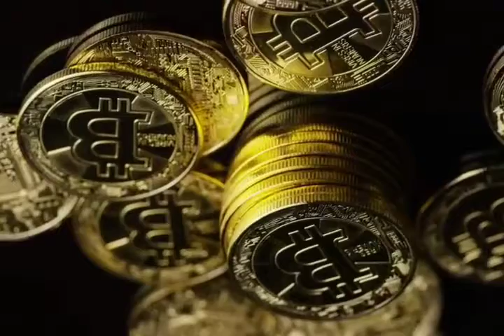Bitcoin Daha İyi Performans Sergileyecek Mike McGlone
Kripto para birimlerindeki düşüş sürüyor.

Bu uzun süreli düşüş yatırımcıların birçoğunu endişelendirse de yılın ikinci yarısına dair olumlu yorumlar da gelmeye devam ediyor.

Bloomberg Kıdemli Emtia Stratejisti Mike McGlone paylaştığı son raporda, Bitcoin için yılın ikinci yarısının daha iyi geçebileceğini belirtti.Herkese merhabalar kanalımıza hoşgeldiniz.Yeni bir sesli makale ile  karşınızdayız.Bu tür videoların devamı için kanalımıza abone olup zile tıklamayı ve de  beğenip yorum yapmayı  unutmayın haydi başlayalım…Bloomberg Kıdemli Emtia Analisti Mike McGlone, yakın dönemde gösterdikleri performanslar aracılığıyla yatırım araçlarını da karşılaştırdı. Deneyimli analiste göre tüm ekonomik olumsuzlara rağmen Bitcoin ve tahviller yılın ikinci yarısını daha iyi geçirmeye aday varlıklar. McGlone’a göre Bitcoin’in kısa tarihi de bu durumu kanıtlıyor:“Yaklaşık on yıl önce başlangıcından bu yana diğerleri ile kıyaslarsak Bitcoin yarıştaki en hızlı atlardan biri oldu. Hazine bonoları veya altın ile daha uyumlu bir performansla Bitcoin küresel teminata geçiş yapıyor olabileceğinden, aynı şeyin ileride olabileceğini de düşünüyoruz.” Mike McGlone.Bilindiği üzere lider kripto para birimi yılın ilk yarısında oldukça olumsuz bir performans sergiledi. 2021 yılının son çeyreğinde 69.000 dolar seviyesine kadar yükselen BTC, 2022 yılının ilk yarısında 17.000 dolar seviyesine geriledi. Bitcoin’in tüm zamanlar fiyat rekorundan neredeyse %75 düşüş yaşamasıyla birlikte altcoin projeleri de %90’a yakın değer kayıpları yaşadı.
McGlone, yılın ikinci yarısı için daha olumlu görüşler ortaya koysa da yükselişe mesafeli yaklaşan isimler de bulunuyor. Midas Touch Consulting Genel Müdürü Florian Grummes son paylaşımında, yeni bir boğa piyasasına hazır hale gelmesi için Bitcoin’in en az 6 ila 12 ay beklemesi gerektiğini belirtmişti. Grummes, yine de yaz aylarında kısa bir rahatlama rallisinin gerçekleşme ihtimalinin olduğunu da açıklamıştı:“Muhtemelen Mayıs 2024’te gerçekleşmesi beklenen bir sonraki BTC yarılanmasına kadar beklememiz gerekecek. Bence gerçekçi olarak, bu pazarın yeni ve büyük bir boğa piyasasına gerçekten hazır hale gelmesi en az altı ila 12 ay daha alacak. Ancak şimdiden kolayca 25.000 dolara, hatta 35.000 dolara yükselebilir.” Florian Grummes.
Kaynak. Beinkripto.kom